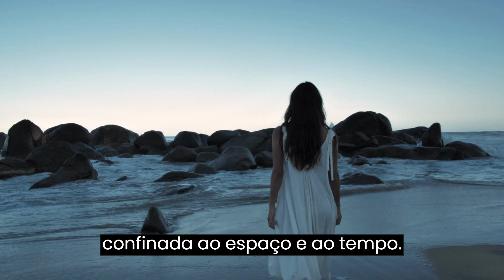💫🎆🌎 Revelação Quântica: O Segredo da Mente Cósmica!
🌟 Descubra o poder da mente quântica em nosso novo vídeo! 🌟
Embarque nesta jornada fascinante enquanto exploramos a Lei do Mentalismo na metafísica quântica. Prepare-se para uma revelação surpreendente sobre como nossos pensamentos e emoções moldam nossa realidade.
Neste vídeo, mergulharemos nas profundezas da consciência quântica e na arte da manifestação consciente. Você aprenderá como elevar sua vibração, cocriar a realidade dos seus sonhos e desvendar os segredos do universo.
Não perca esta oportunidade de expandir sua mente e transformar sua vida! Assista agora e comece a manifestar seus desejos mais profundos.